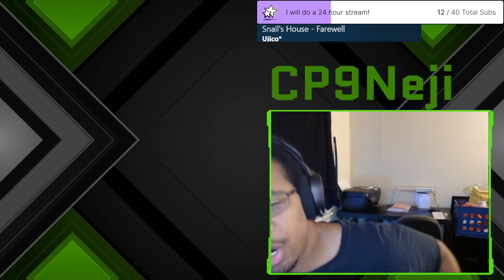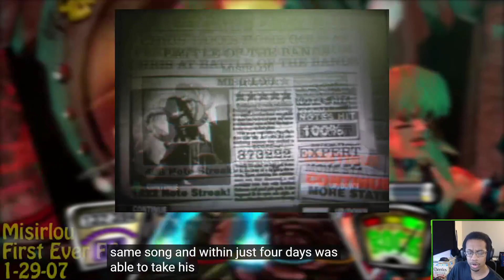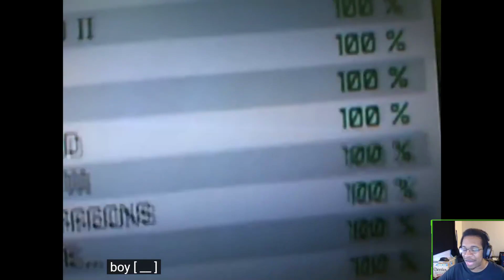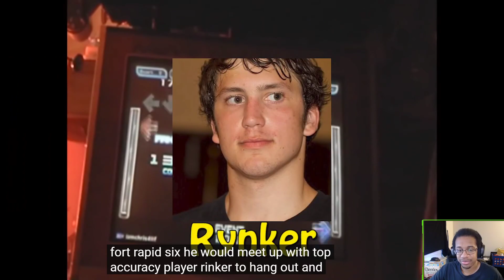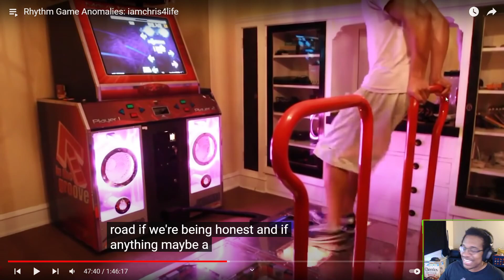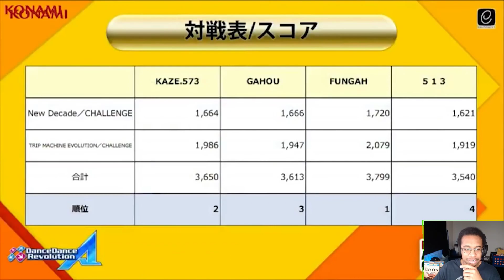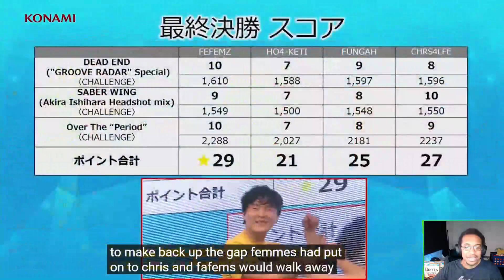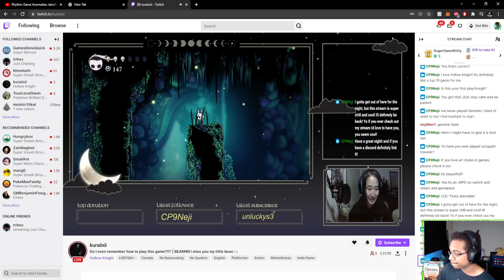Chris4lyfe documentary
I'm live:
Sunday 9am-12pm (CST)
Monday 6pm-8pm (CST)
Tuesday 6pm-9pm (CST)
Wednesday 6pm-9pm (CST)